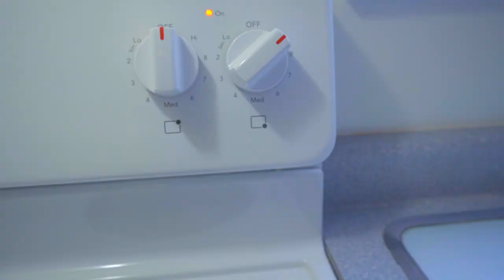Tasty Mashed Potatoes Recipe In 2 Minutes Quick And Easy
Here's how you can make an easy mashed potato meal with this quick recipe that I have tried personally. This mashed potato recipe stood out to me because I decided to have it with hollandaise sauce which made it a lot more tasty. Take some time to try this recipe and let me know down below in the comment section what you think. ENJOY!!!

INGREDIENTS:
8 Irish Potatoes
2 Tablespoon Butter
Butter (to your taste)
Cream cheese (to your taste)
1/3 Cup Heavy Cream

Hollandaise Sauce:
1 Egg
2 Tablespoon Butter
A pinch of salt and Pepper

 VIDEO IDEAS…❤️

*CONNECTWITHME*
INGTAGRAM:@Stj_7th

  My Quote of the day:
  Keep trying until you master it!

❤️❤️……..TAWANA CREATES……….❤️❤️